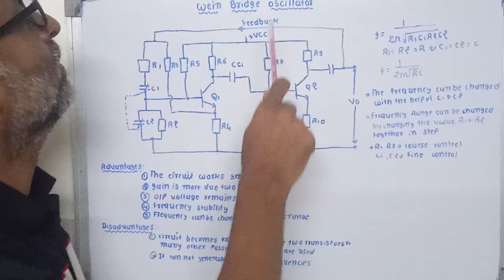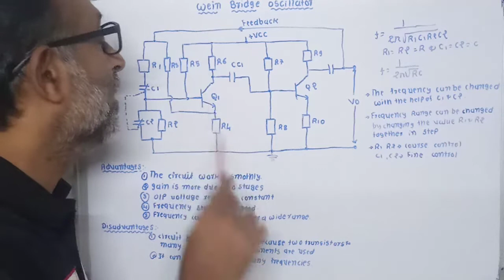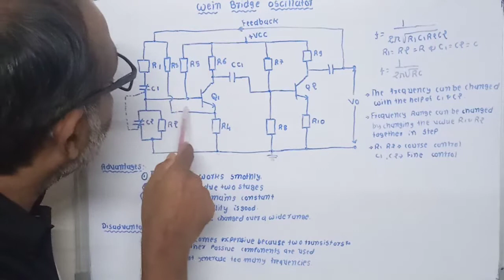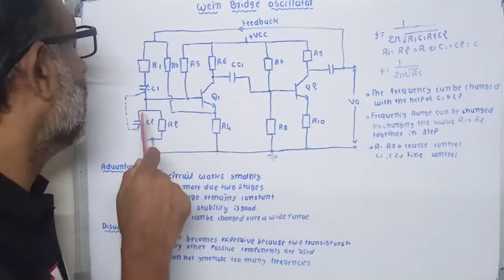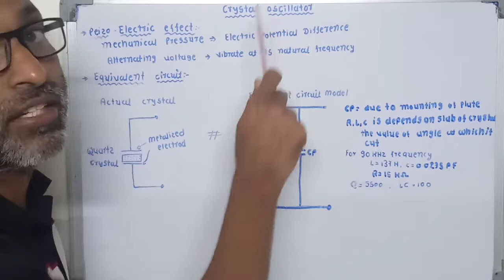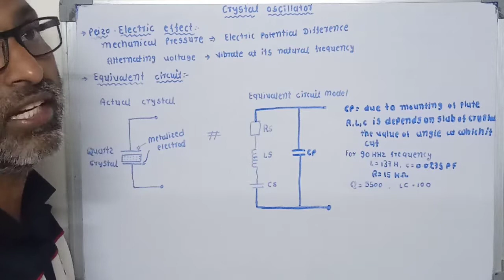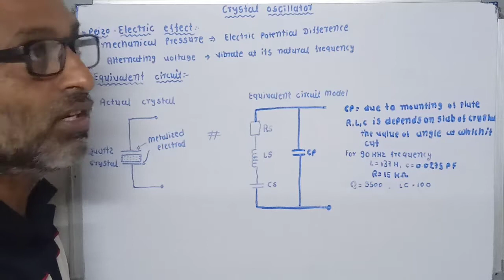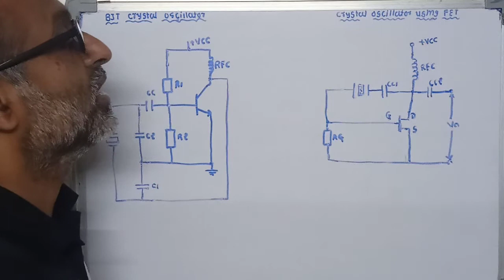Wein bridge oscillator,crystal oscillator in Gujarati